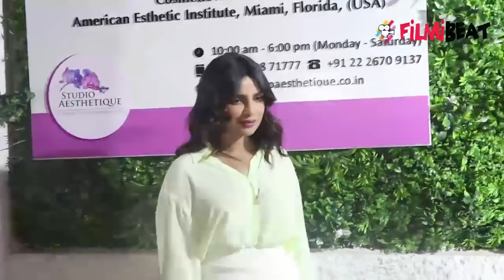Priyanka Chopra opens up on her age gap with Nick Jonas | FilmiBeat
Priyanka Chopra opens up on her age gap with Nick Jonas. Priyanka Chopra opened up about her cultural differences with husband Nick Jonas. In an interview with InStyle magazine, she said that though there were no issues initially, "little things started popping up" after they got married. Watch this video to know more!